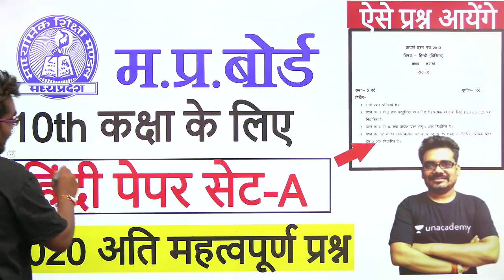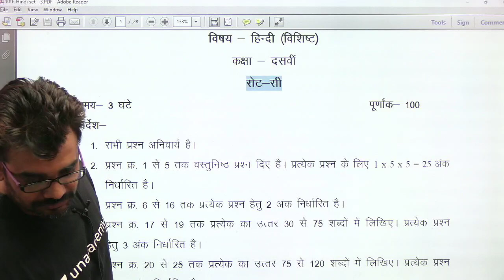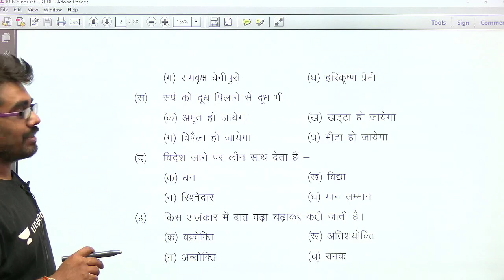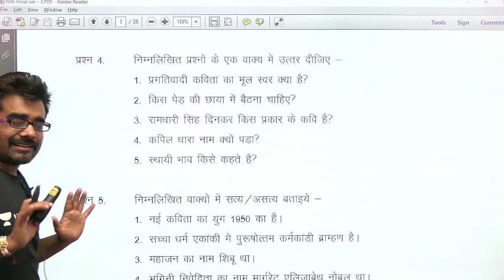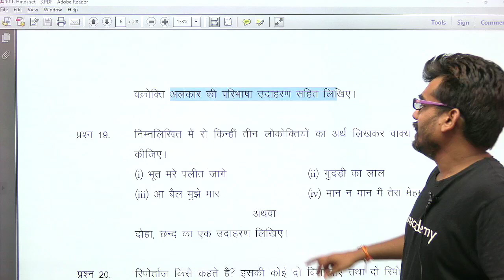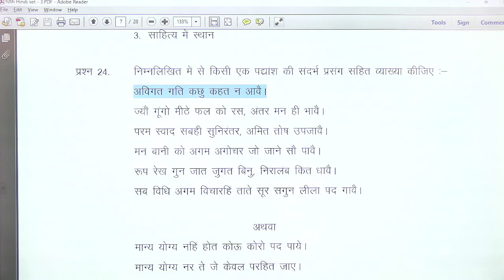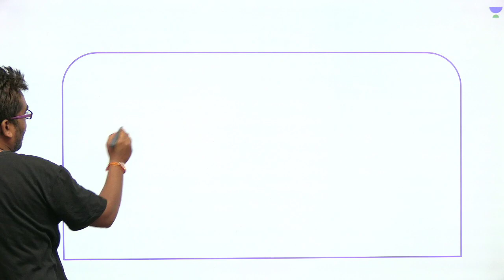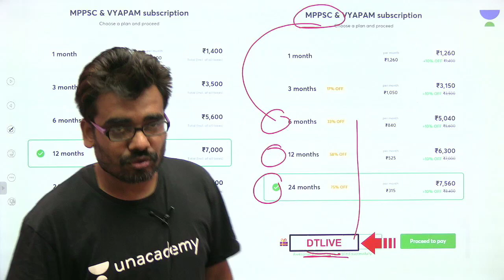MP Board 10th हिंदी SET-C अति महत्वपूर्ण प्रश्न l Hindi 2020 Board Exam Imp Question l Dinesh Thakur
This video covers deatails of Important expected questions of Hindi for class 10th MP Board Paper by Dinesh Thakur. The video is extremely important for aspirants preparing for board exams.

Dinesh Thakur and more top educators are teaching live on Unacademy.

Unacademy Subscription Benefits:

1. Learn from your favorite educator
2. Dedicated DOUBT sessions
3. One Subscription, Unlimited Access
4. Real-time interaction with Educators
5. You can ask doubts in live classes
6. Limited students
7. Download the videos & watch offline